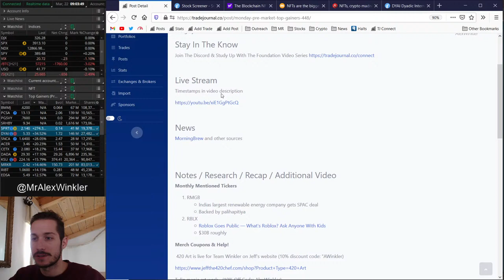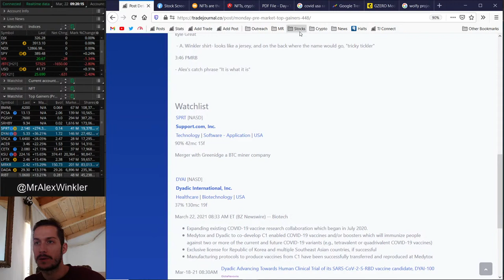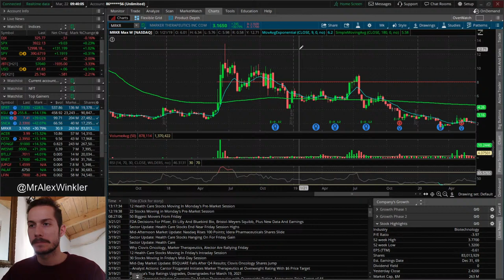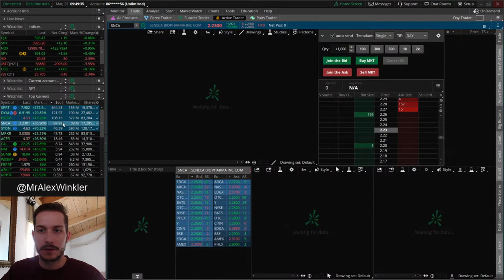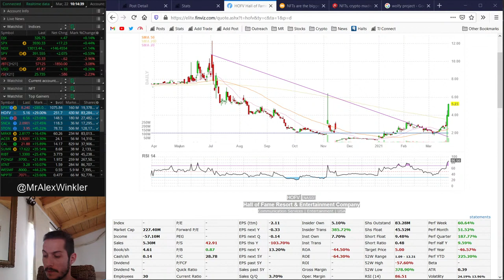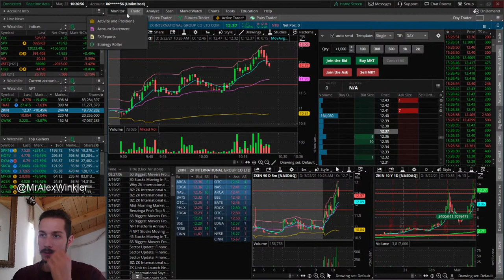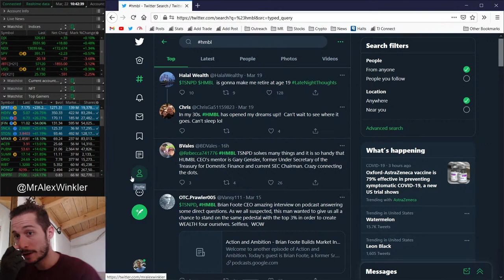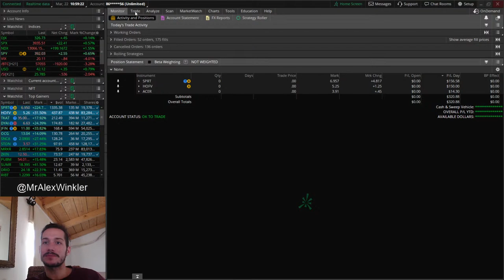SPRT, HOFV, JFIN Top Gainers (LIVE Day Trading) + Best Stocks To Buy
Mon-Thu Live Streams: 9-11AM EST Watchlist Review, Live Trading, Best Stocks To Buy
👇 FAQ & TimeStamps Below 👇
0:00 Pre-Market Watchlist & Trades Review
5:55 Removing P&L Open on TOS
12:15 Trending News (Miami Spring Breakers Create Lockdown & Big Spike In Cases)
29:00 Market Open (Ding Ding Ding!!)
55:00 SPRT Trade x2 (PB)
1:04:00 Join The Community!!
1:10:15 HOFV Trade (PB)
1:14:30 NFT stocks I am watching

☝️  Updated 1-2 hours after stream! ☝️

🤔 FAQ 🤔

A: Yes and yes. I start the live stream at 9am until about 11am EST

(ready for import)

Legal Notice